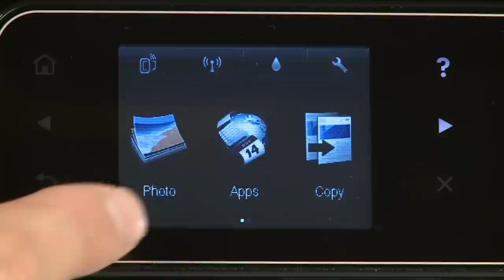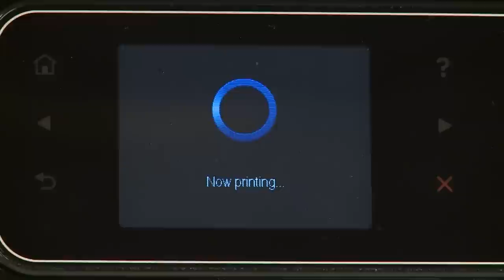Printing a Test Page | HP Photosmart 5520 e-All-in-One Printer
Learn how to print a test page from the HP Photosmart 5520 e-All-in-One Printer.

The steps shown also apply to the HP Deskjet Ink Advantage 5525 e-All-in-One Printer and the HP Photosmart 5522 e-All-in-One Printer.

For other helpful videos go to hp.com/supportvideos More support options for your printer are available at hp.com/support.